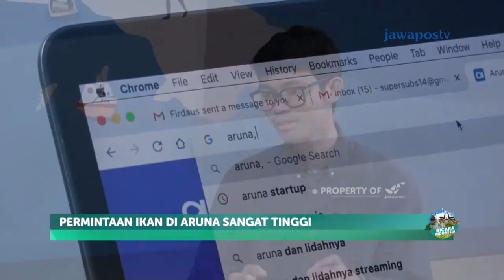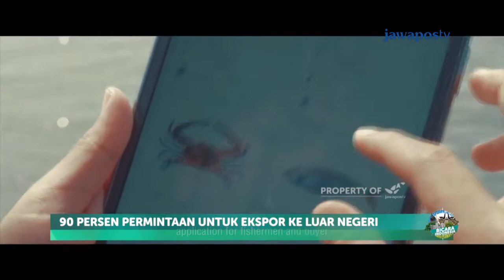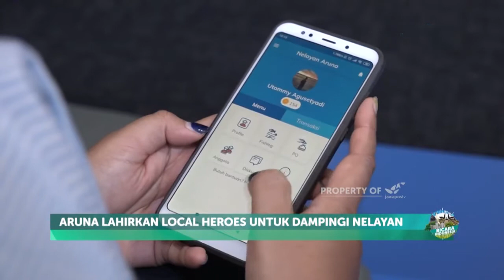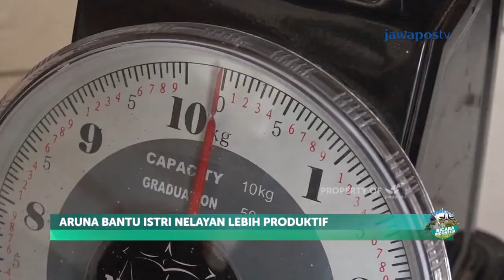FARID NAUFAL ASLAM "Aruna Sahabat Nelayan" | BICARA INDONESIA (43/2)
Siapa sangka setelah berkali-kali gagal dalam perlombaan yang diikuti tiga sekawan: Farid Naufal Aslam, Utari Octavianty, dan Indraka Fadhilillah, ketiganya mewujudkan mimpi membuat perusahaan berbasis teknologi di bidang perikanan, Aruna Indonesia.

Farid sebagai Pendiri sekaligus CEO percaya teknologi mampu menyelesaikan persoalan minimnya akses modal dan pasar bagi nelayan khususnya di luar Jawa. Mimpi terbesar pendiri Aruna menjadikan Indonesia sebagai pusat maritim dunia.

Bagaimana perjalanan Farid bersama dua rekannya mengajak ribuan nelayam bermitra dengan @aruna.indonesia ? Dan perubahan apa saja yang sudah dirasakan nelayan setelah kehadiran Aruna? Simak perbincangan @riscaandalina bersama @faridnaufalaslam di Bicara Indonesia Episode "Aruna Sahabat Nelayan", Minggu, 8 Desember 2019 pukul 20.00 WIB hanya di jawapostv Paling Indonesia.